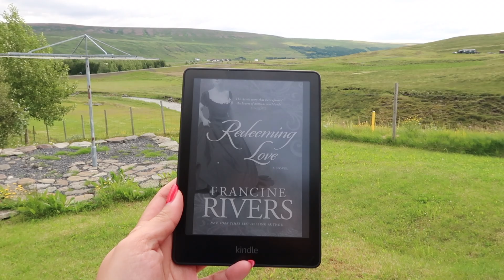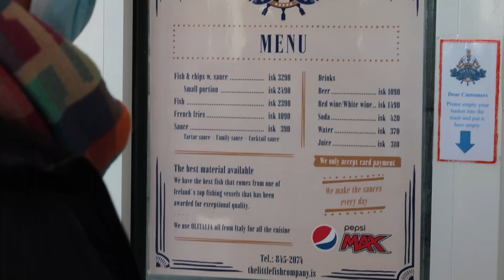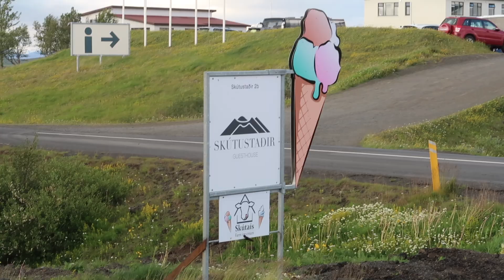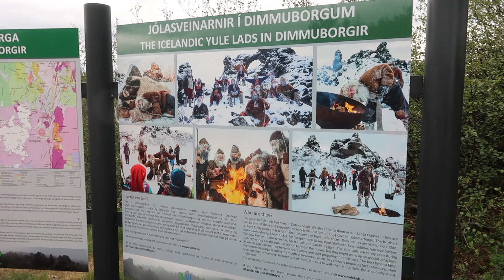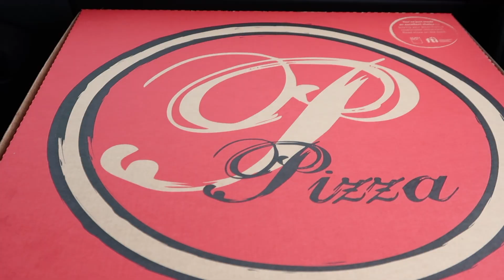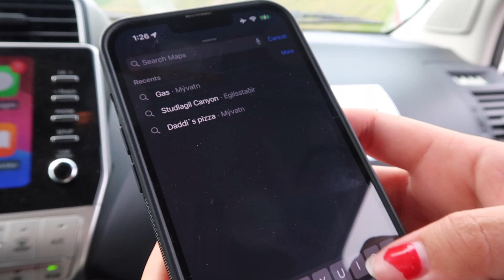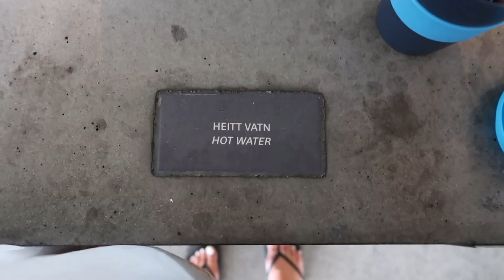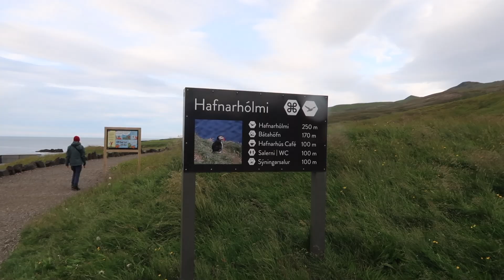10 DAYS IN ICELAND | we found puffins, studlagil canyon + horseback riding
| social media |

Whatever you do, do all to the glory of God.

10 DAYS IN ICELAND | we found puffins, studlagil canyon + horseback riding